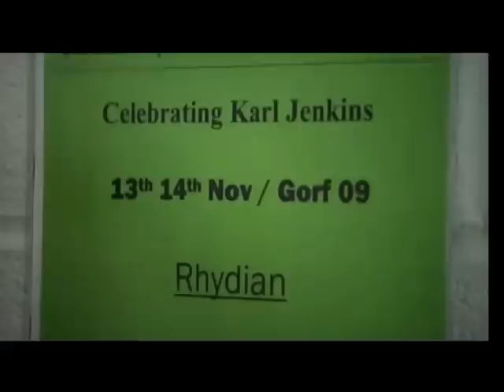Rhydian 'behind the scenes' at Karl Jenkins' Birthday Concert